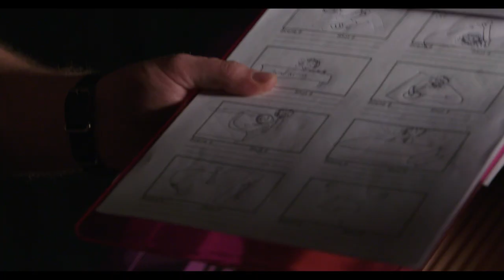Prince's Purple Piano - Behind the Scenes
In 2016, Yamaha Entertainment Group partnered with Prince for his Piano and A Microphone Tour. After months of finding the perfect color, we painted the custom Purple Piano in St. Petersburg, FL and sent it to Nashville, TN to film the concert opening video for the tour. Once filming wrapped, the piano went on it's journey to Prince's home and studio in Paisley Park where it remains today in his museum. We hope you enjoy the journey of Prince's Purple Piano.